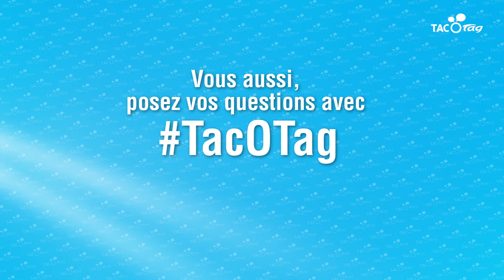TAC-O-TAG Responsable de Ligne #1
C'est quoi un Responsable de ligne 🧐 Ou travaillent-ils 🤔 Dominique, Saïd et Frédéric vous répondent... Nous commençons en douceur avec des questions "soft" 😂 Le prochain épisode sera plus mouvementé !

Avec TAC-O-TAG, découvrez les coulisses du réseau TAG !